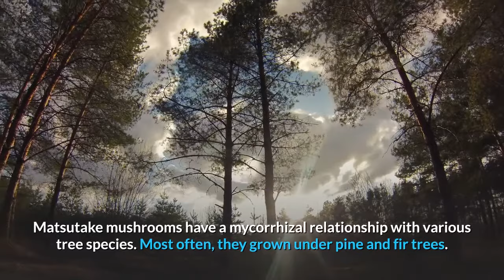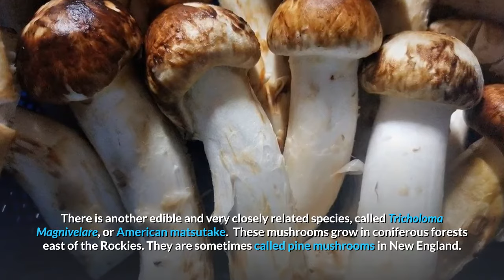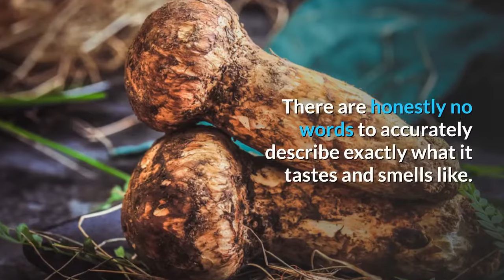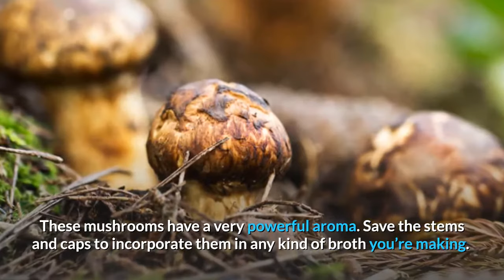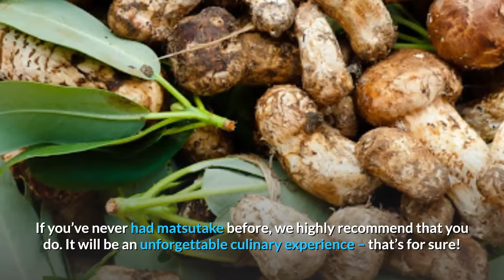All About Matsutake Mushrooms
The Matsutake mushroom (aka “pine mushroom”) is native to Japan but they have also been found in North American forests, especially in the Pacific Northwest. They are hard to find but absolutely delicious.  Watch this video to learn where to find them, and how to prepare and use them.

►My favorite mushroom cookbooks:

-- The mushroom cookbook, by Michael Hyams and Liz O'Keefe
-- Wild Mushrooms: A Cookbook and Foraging Guide, by Kristen and Trent Blizzard

►My favorite mushroom field guides:

If you are looking for wild mushrooms, you need an excellent mushroom identification field guide.  My favorite is the Audubon Field Guide to Mushrooms. It's out of print and expensive, but I consider it indispensable to help me identify mushrooms. You can usually find a used copy on Amazon for $50 or so. Here's the link:

-- Audubon National Society Field Guide to Mushrooms

Falcon Guides puts out a newer (and cheaper) mushroom field guide that is also very good.

-- Falconguides, North American Mushrooms, a FIeld Guide

Never eat any mushrooms that you find outdoors without first consulting an expert.  Information on the internet is a good start, but the consequences of eating the wrong mushroom can be severe.

I recommend the North American Mycological Association (NAMA) for those who would like to learn how to forage for mushrooms.  NAMA has chapters across North America that offer classes and guided mushroom hikes.